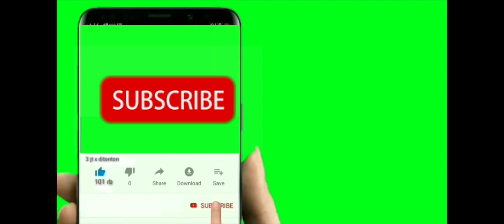චූන් පාන් ත්‍රීවීල් එකෙන් චූන් පාන් විකුණමු choon paan GAME lk mihiranga gaming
චූන් පාන්  ත්‍රීවීල් එකෙන්  චූන් පාන්  විකුණමු
අලුත් GAME  එකක්  ඳැමිමා යලුවනෙ
choon paan GAME
LK MIHIRANGA GAMING
video part 10
kanchuka අයියාගෙ  චූන් පාන් GAME එක ගෙනාව යලුව‌නේ
එහෙනම් කොල්ලෝ අපි ගියා